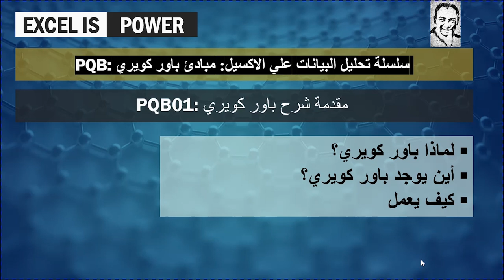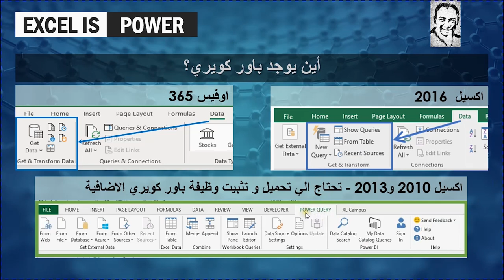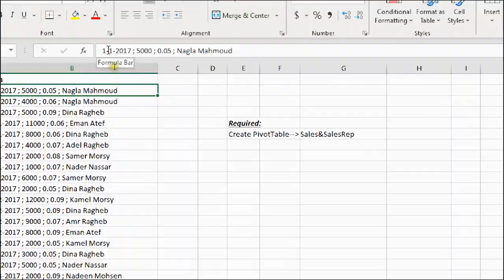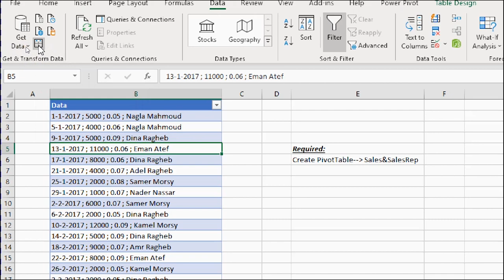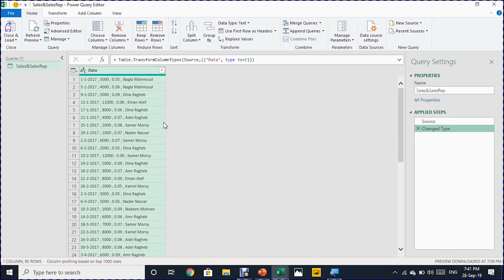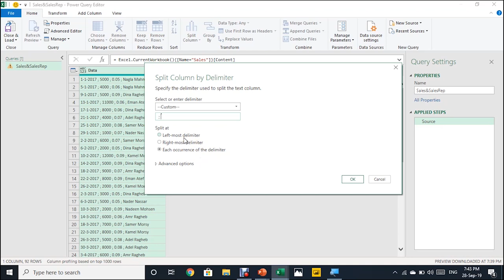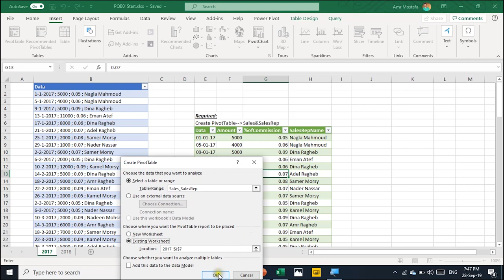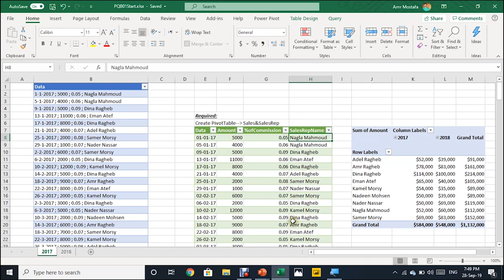مقدمة شرح باور كويري - لماذا باور كويري - اين يوجد وكيفية عمل محرر باور كويريPَQB01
سلسلة تحليل البيانات علي الاكسيل: مبادئ باور كويري PQB:
 مقدمة شرح باور كويري Pqb01:
لماذا باور كويري؟
1- استخراج البيانات من اي مصدر:
- ملف Txt/CSV
- ملفات اكسيل
- المجلدات
- خدمات الويب والإنترنت
- قواعد البيانات العلائقية: اكسيس،SQL
- والعديد من المصادر الأخرى
2-أتمته بدون VBA او كتابة كود
3-اكسيل بدون حد أقصى لعدد الصفوف.. أداء اسرع حتى مع كميات هائلة من البيانات
أين يوجد باور كويري؟
اكسيل  2016 و اوفيس 365: Data --Get & Transform
اكسيل 2010 و2013 - تحتاج الي تحميل و تثبيت وظيفة باور كويري الاضافية
كيف يعمل محرر باور كويري؟
في شباك مستقل عن الاكسيل - لا يمكنك استخدام محرر باور و الاكسيل في نفس الوقت
لتحميل ملف الاكسيل:
ملف النهاية